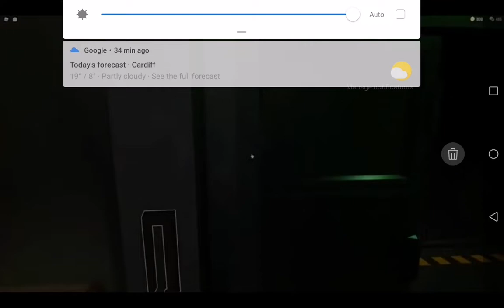doors but with unused ost? (stress) (figure enraged)